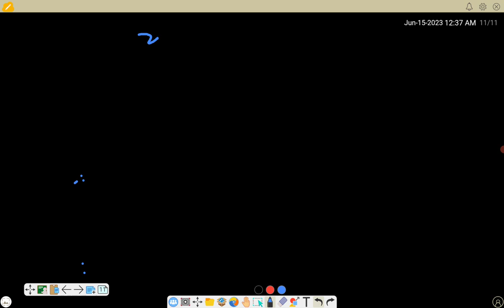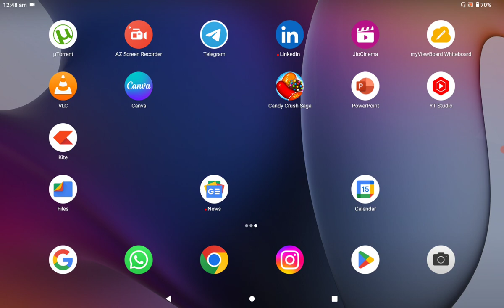Correlation Analysis with Solved Example | Business Statistics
What is Correlation?
Correlation Analysis
Correlation Solved Example
Business Statistics